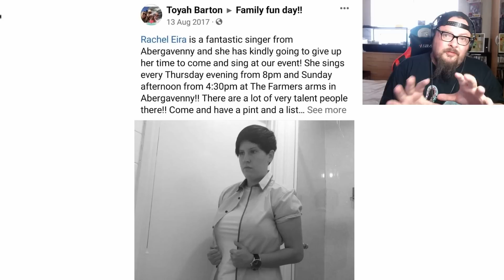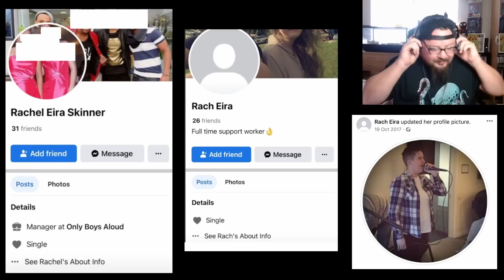Rachel Skinner - Deep Dive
Link Tree

Patron

TikTok Accounts

TheFactFreak
TheFactFreak3